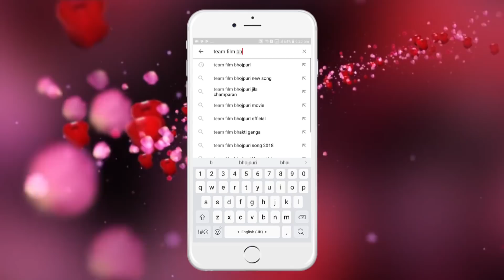Amit Deewana (2018) NEW VIDEO SONG - जवानी कइसे सहेलु - Jawani Kaise Sahlu - Bhojpuri Hit Song 2018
Album :- Jawani Kaise Sahlu

Singer :- Amit Deewana

Writer :- Arun Bihari

1. राघवेंद्र प्रताप सिंह - 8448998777
2. सुनील सिंह - 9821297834 , 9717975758
3. अमरेंद्र कुमार - 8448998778 , 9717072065

TF - 5239